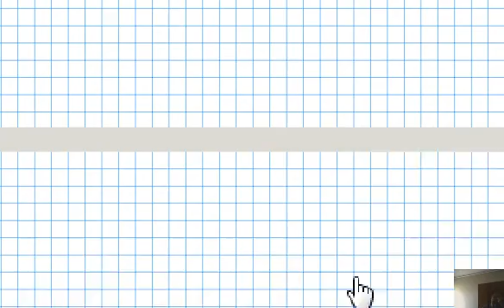2023 - س4م - الدالة التآلفية - ت 38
,cours et exercices de math-4AM - fonction affine